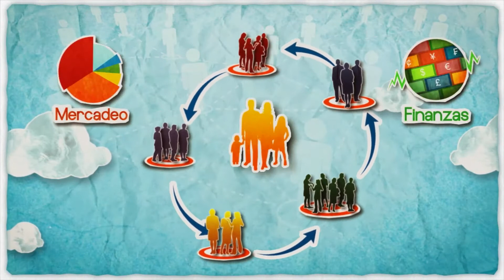Administración & Servicio Universidad de La Sabana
La Carrera de Administración de Instituciones de Servicio de la Universidad de La Sabana forma administradores con visión

internacional, generadores de cambio, que entienden el servicio como un elemento diferenciador que asegura a las instituciones la permanencia y lealtad de sus colaboradores y sus clientes, en un contexto en el cual el aporte del sector Servicios a la economía mundial está alrededor del 75%.